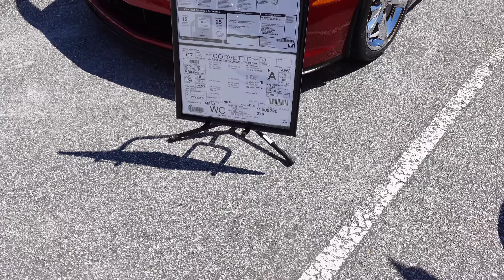Acura NSX, Dodge Viper & Hellcats - Ale & Octane - Daniel Island, SC (shot in 4k)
many cars brought out to the car show.

Follow this channel by Subbing to channel and help us grow! VinceMediatv films every week!